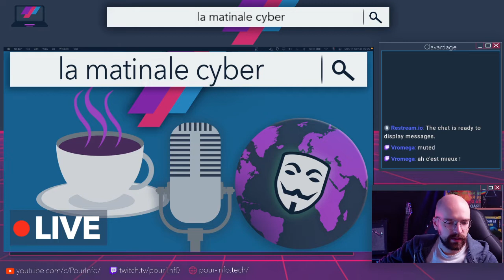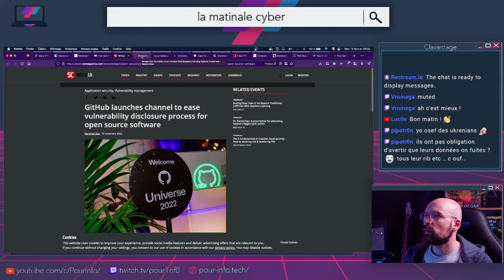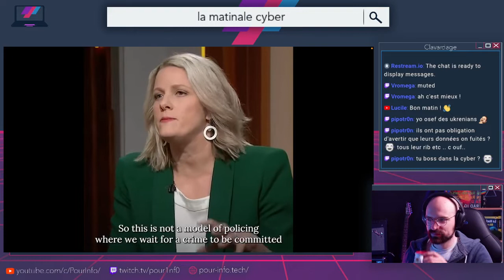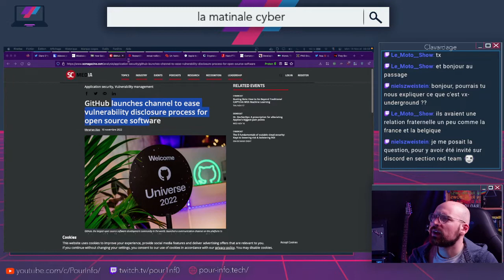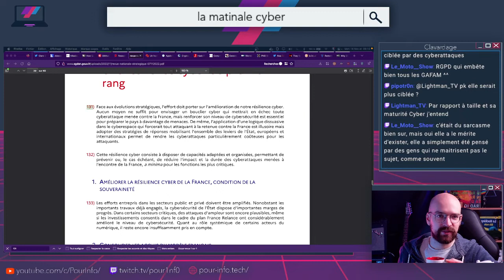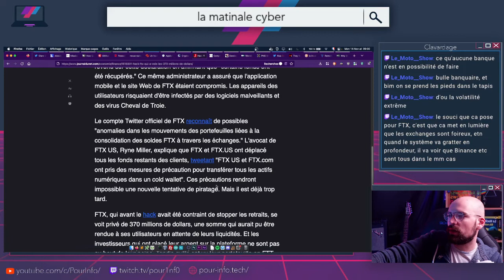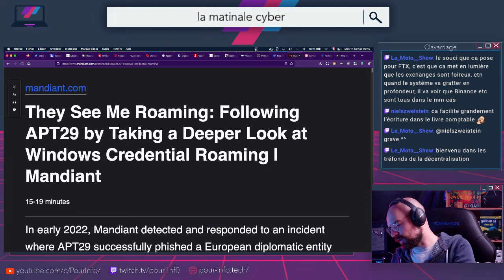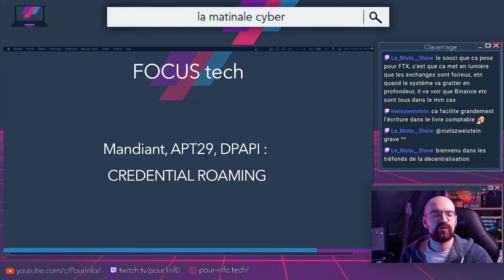Matinale du 14/11/2022: Twitter en panique, Adecco piraté, l'Australie part en cyber, Lockbit, FTX..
On essaie un nouveau format, 100% consacré aux actus cyber !

On décrypte les actualités cyber de la semaine , les derniers piratages et fuites de données.

Au programme :

📢 Annonces 📢

- Australie s’en va-t-en cyberguerre
- un membre de Lockbit arrêté au Canada
- Responsible disclosure dans GitHub
- Dissuasion cyber : illusoire pour la FR ?
- Apple limite AirDrop en Chine

🏴‍☠️ Attaques 🏴‍☠️

- Adecco piraté, des intérimaires prélevés
- DDoS sur des sites de vote US
- Worok, un nouvel APT

🛠 Vulnérabilités 🛠

 - Bypass du verrouillage sur le Pixel
 - 4 CSRF sur Plesk
 - ProxyNotShell patchée ?

💦 Fuites de données 💦

- Medibank (post ransomware)
- Yandex Food : Gain de cause pr les victimes

🔎 Les focus 🔎

- CTI : Les dessous de la cyber-armé ukrainienne
- tech : le Credential-Roaming, un mécanisme exploité par APT29

On fait le point de l'actualité hacking, des dernières cyberattaques et vulnérabilités et des outils à la mode.

Plus une méditation cyber, des memes, etc.

PLAN DU LIVE

00:00 : Pré-live
06:24 : Intro
07:39 : les TITRES
13:40 : les ATTAQUES
36:43 : les ANNONCES
1:16:33 : les DATA LEAK
1:17:42 : des vols de cryptomonnaies ?
1:32:13 : MEMES de la semaine
1:39:52 : la MÉDITATION
1:44:24 : Focus TECH
2:00:21 : Conclusion

SOURCES
textes :